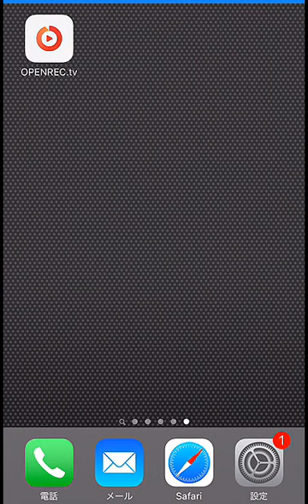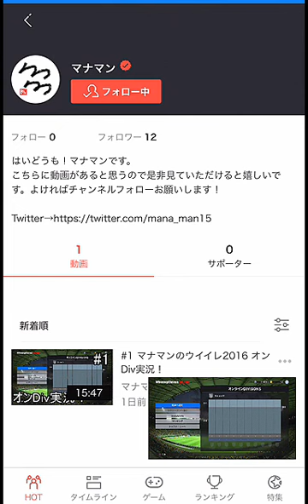【お知らせ】OPENREC.tvに動画上げてます！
OPENREC.tvにゲーム実況動画を投稿さてていただくことになりました
是非ご視聴してください。

◆マナマンリンク　フォロー&コミュ参加よろしくお願いします